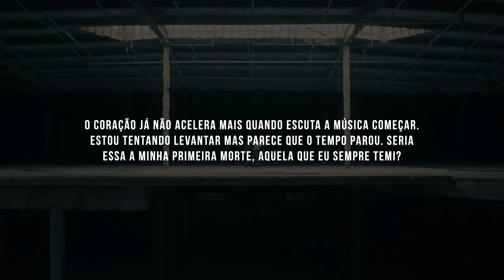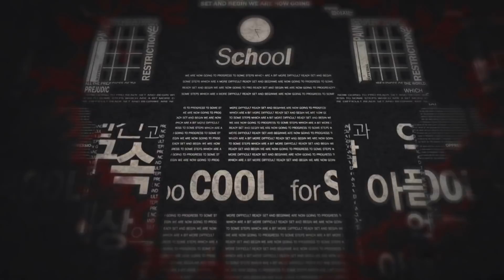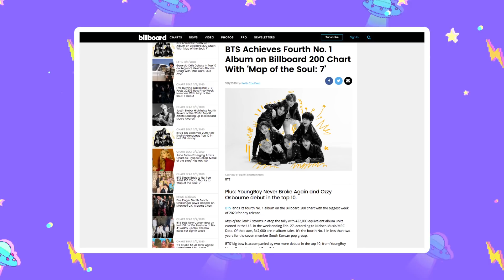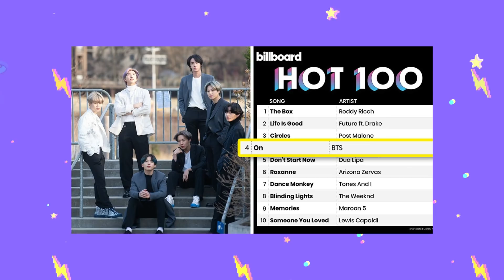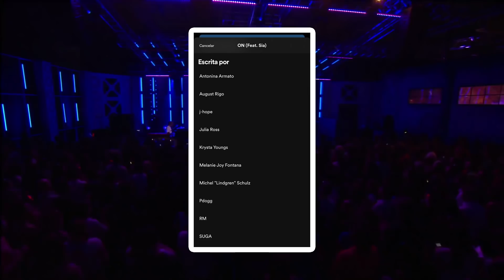O NOVO STATUS DO BTS COM A ERA 7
Pela quarta vez em menos de dois anos, BTS é novamente número um na parada de álbuns da Billboard, dessa vez com o seu mais recente lançamento, Map Of The Soul: 7.

Hoje a gente vai dá aqui uma olhadinha no que rolou de diferente nessa era, o que eles trouxeram nesse novo disco e também o que eles já conquistaram até agora.